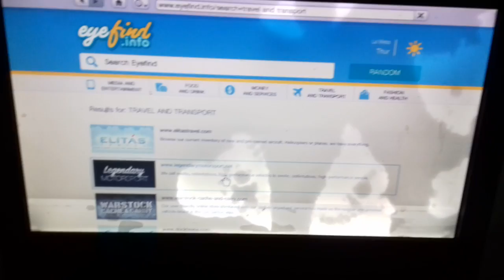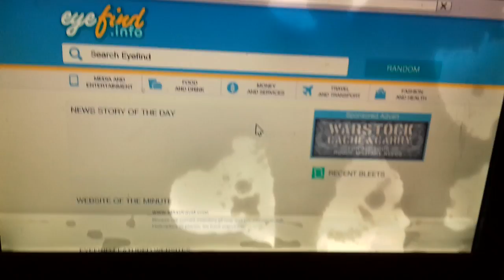Gta 5 auto kopen en stuk rijden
In de video van vandaag koop ik een super snelle auto, ga ik hem tunen bij los santos customs en ik rijd hem stuk!!!